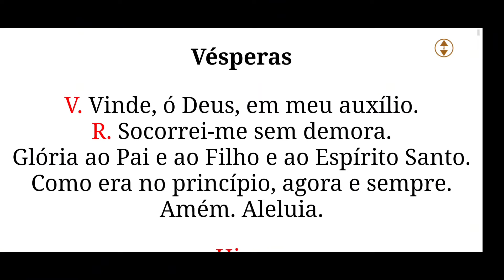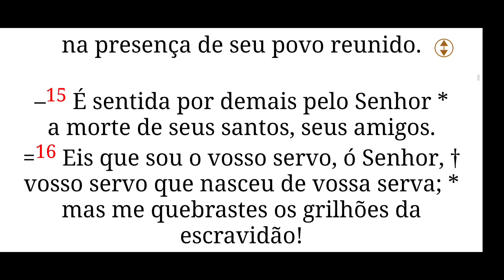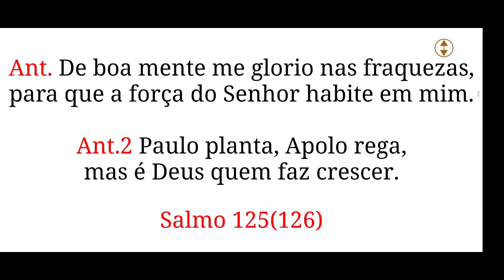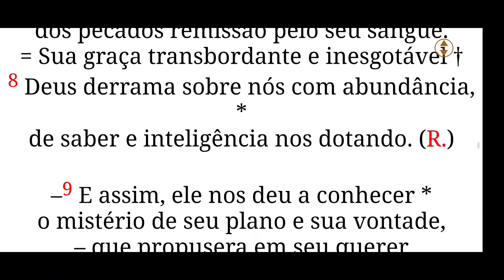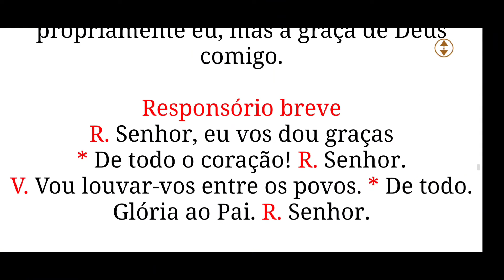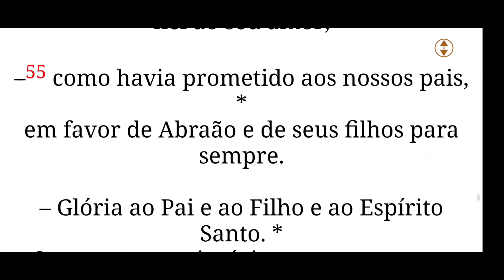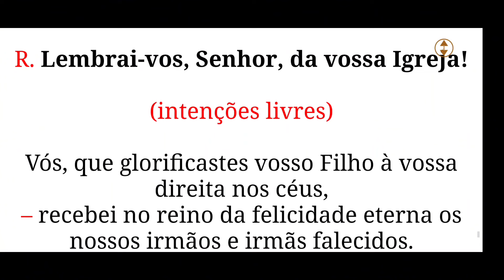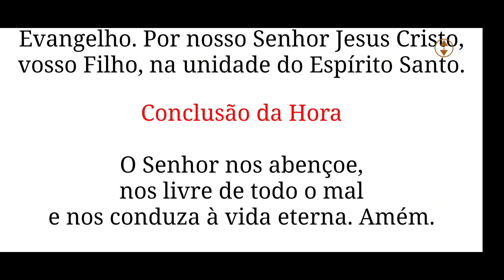Vésperas hoje Conversão de São Paulo 25/01/24 - Liturgia das Horas| Oração da Tarde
Vésperas Hoje 25/01/24  liturgia das Horas (Conversão de São Paulo) / Percurso Católico
Oração Católica da tarde